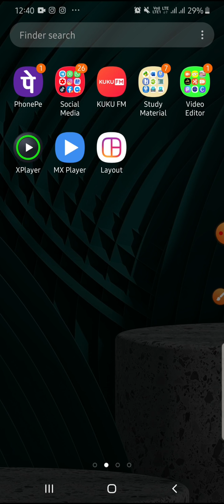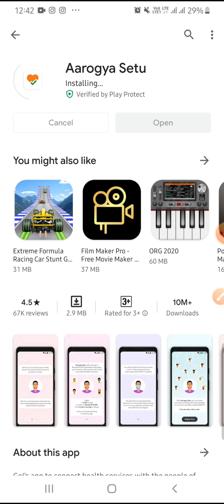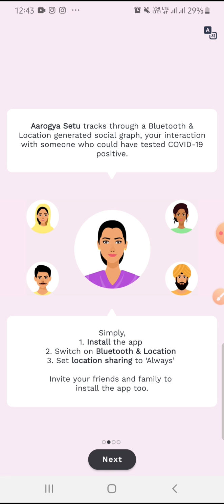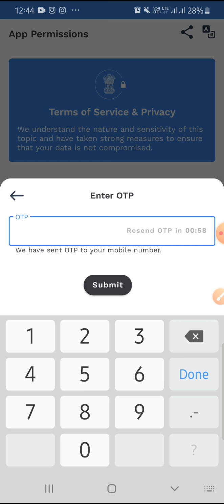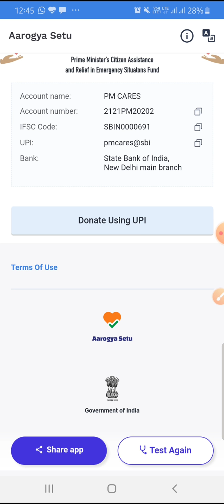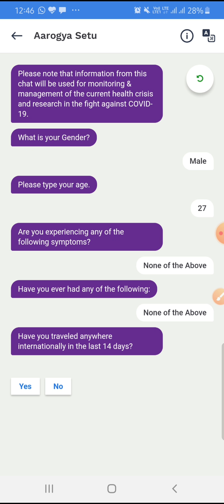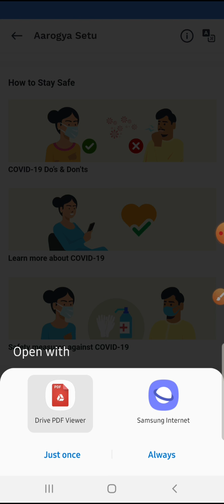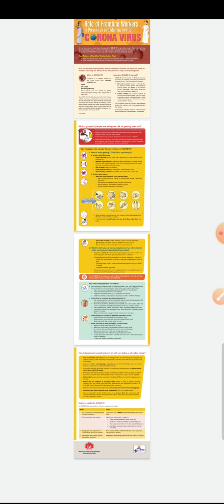आरोग्य सेतु क्या है? | Useful or NOT ? | कोरोना से बचाव | Install and Use | By VIDHU MISHRA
How to install Aarogya Setu ?
What is Aarogya Setu ?